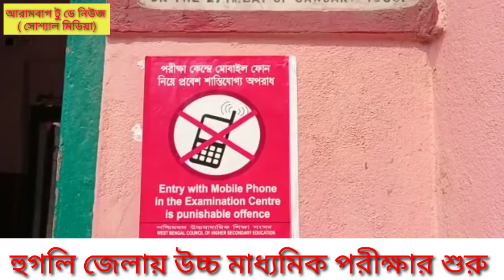হুগলি জেলায় উচ্চ মাধ্যমিক পরীক্ষার শুরু